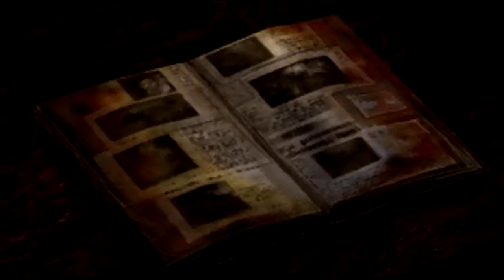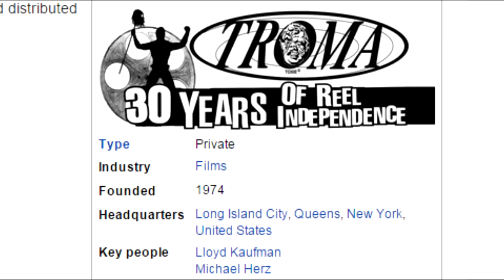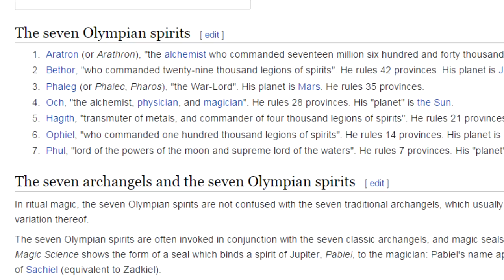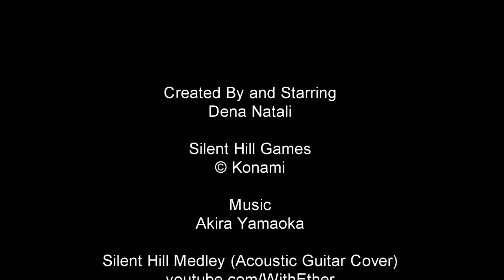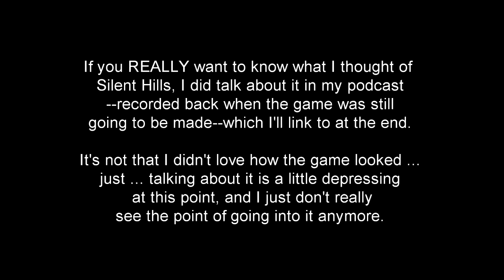The Game Den: Silent Hill, Part 3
The Game Den finally covers the original Silent Hill game. Part 3 goes into the main characters, references, and the future of Silent Hill Game Dens.

Happy Halloween!